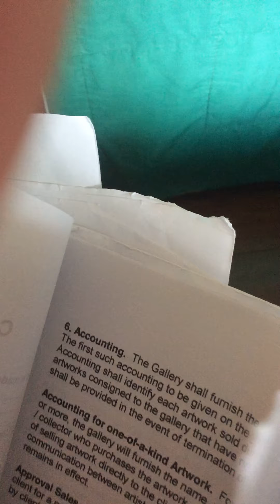The Prayer Marcelito Pomoy Cover By Gallery Installation Service Center